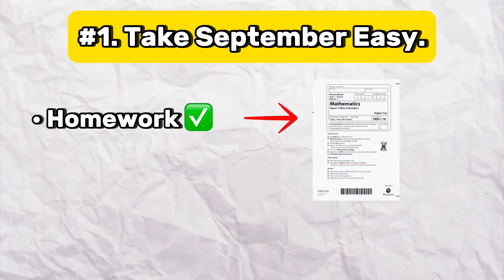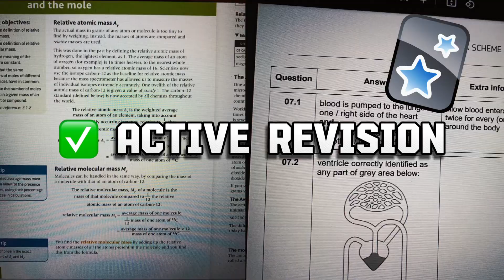The Year 11 GCSE Revision Plan to Get All 8s/9s | Back to School Tips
I’ve completed Year 11 and overall I’m pleased in the way that I spent it…but there's always some changes I could've made that you can use to get even better grades than me!

Timestamps ⏱️:

0:00 - Intro
0:22 - Start Year 11 Like THIS!
1:50 - Weekly Practice
3:15 - What to do after Mocks?
4:46 - My Biggest Mistake 💔
5:43 - Get my Notes

Hi, my name is Abdullah Khan and I’m a Year 12 A-Level Student who makes educational videos that aim to help students achieve their best in any global exam.

I used to study these Subjects:

Maths 🧮
English Literature and Language 🏴󠁧󠁢󠁥󠁮󠁧󠁿
Physics 🔭
Biology 🧪
Chemistry ⚗️
Religious Studies ☪️
Computer Science 👾
French 🇫🇷
Geography 🗺️
Business Studies 📈

1. Chill lofi beat-

2.Music by CapCut for iOS.